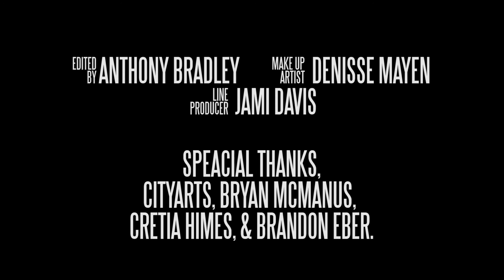Infinite Disposal - A Sci-Fi Short Film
A lowly human resources manager gets berated by everyone, from his girlfriend to his boss. When something very strange happens underneath his sink, his unfulfilled days may be over.